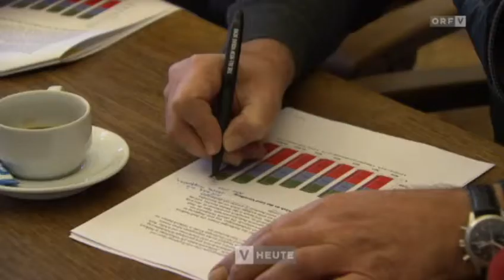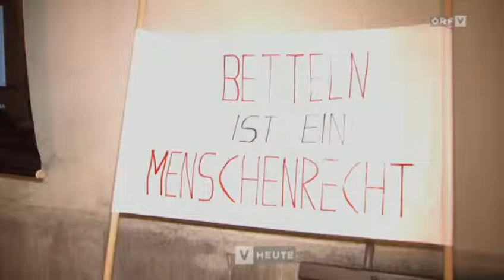Demo gegen Bettelverbot in Feldkirch - Vorarlberg heute 15.12.2015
Bericht über Demonstration der SPÖ Feldkirch und SJ Vorarlberg in ORF Vorarlberg-Sendung "Vorarlberg heute" vom 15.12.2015